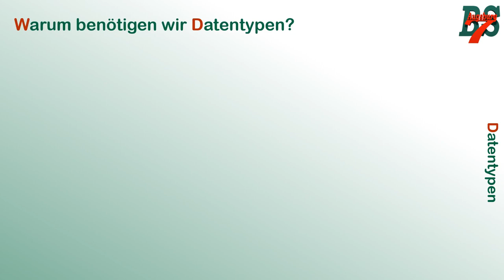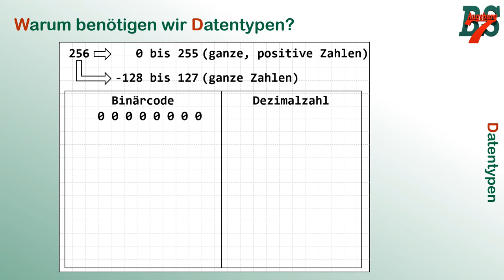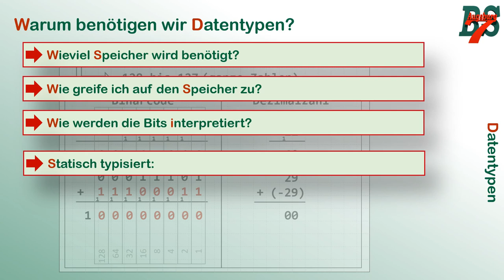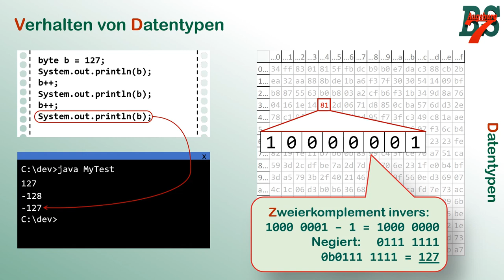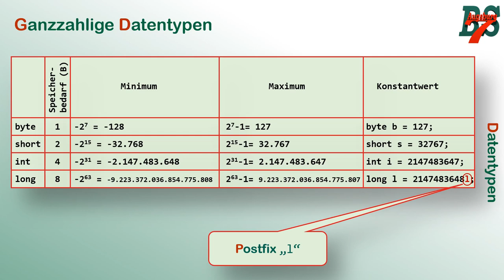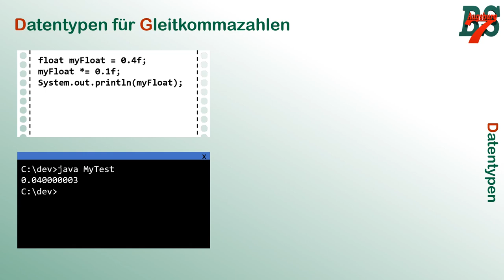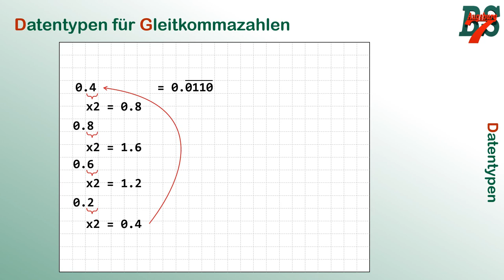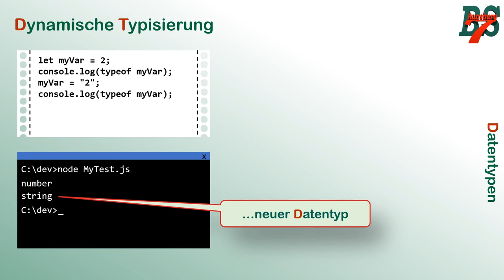Datentypen (aus Sicht von Java)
In diesem Video klären wir, warum ein Computer überhaupt Datentypen benötigt. Dies machen wir am Beispiel von ganzzahligen und Gleitkomma - Datentypen fest. Hierbei gehen wir auch auf das grundsätzliche Verhalten, basierend auf den technischen Grundlagen ein.